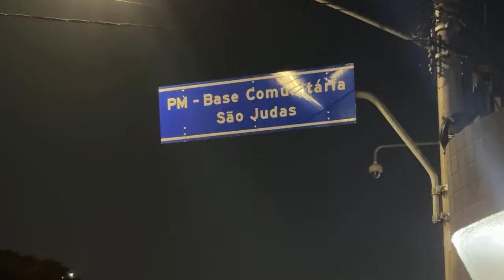Você sabia? Base Comunitária da Polícia Militar.